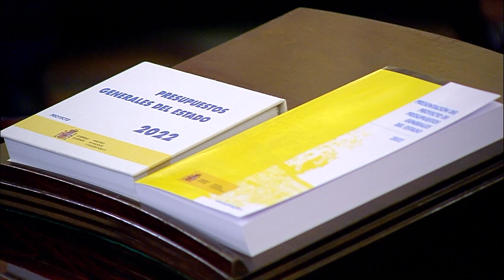Sánchez apoya a Calviño y asegura que la reforma laboral afecta a varios ministerios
El presidente del Gobierno, Pedro Sánchez, ha respondido este viernes a Unidas Podemos que no existe una intromisión de la vicepresidenta primera del Gobierno, Nadia Calviño, en la negociación sobre la reforma laboral. Así, Sánchez ha asegurado que es un asunto que compete a todo el Ejecutivo como ocurre con las grandes medidas, como los Presupuestos Generales del Estado.

(Fuente: Europa Press / Imágenes cedidas)